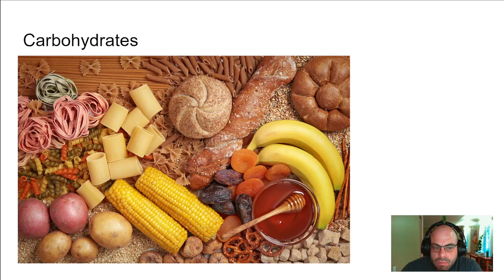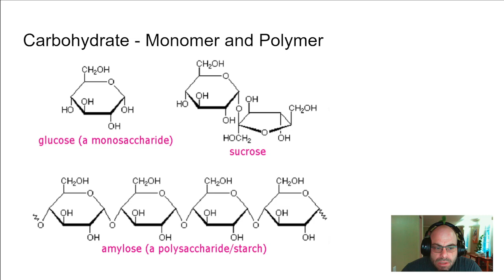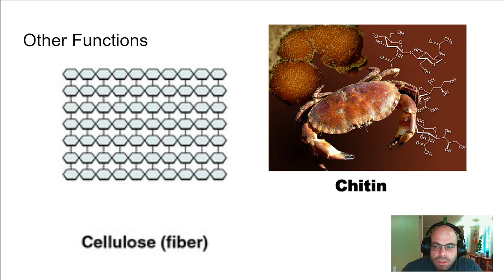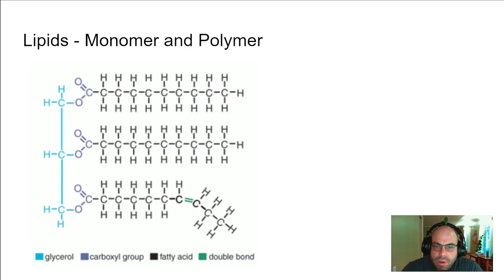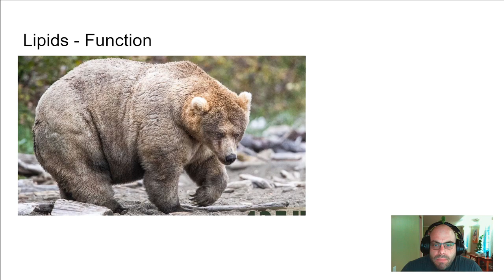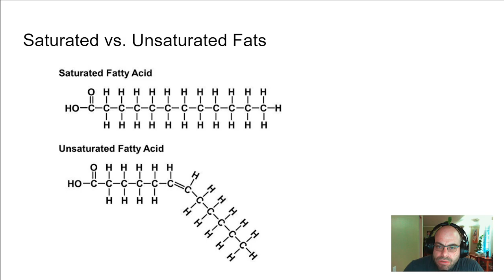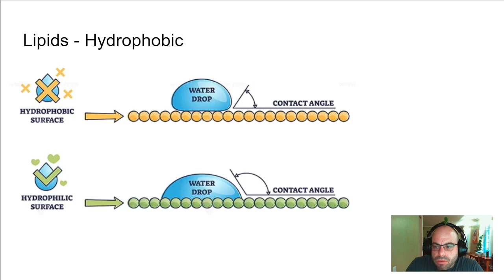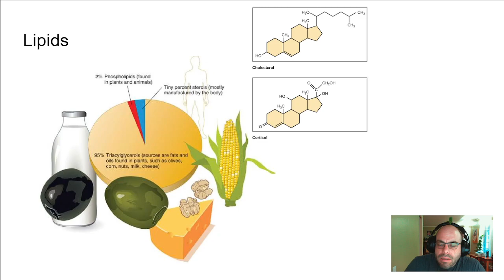Honors Biology Unit 2 - 2.4 Carbohydrates and Lipids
In Unit 2 of our Biochemistry series, we explore the fascinating world of carbohydrates and lipids. Let's dive into the realm of these essential macromolecules.

Carbohydrates, often referred to as sugars, play a crucial role as the primary source of energy for all living things. Discover the monomer, monosaccharide, and the polymer, polysaccharide, that make up carbohydrates. Explore how plants store glucose in polysaccharides called starch, and animals store it in glycogen. Learn about structural carbohydrates like cellulose and chitin, used in building plant cell walls and arthropod shells.

Next, we delve into lipids, which include fats, oils, waxes, and steroids. Lipids are known for being hydrophobic due to their extreme non-polar nature. Explore the monomer, fatty acid, and the polymer, triglyceride, that make up lipids. Understand how lipids serve as energy storage in animals, particularly in adipose tissue (fat). Learn about the different types of lipids, such as saturated fats, unsaturated fats, and hydrogenated fats, each with unique characteristics.

Discover the importance of phospholipids in composing cell membranes and the role of steroids, including cholesterol, as communication and effector molecules distributed throughout the body, providing cell membranes with flexibility.